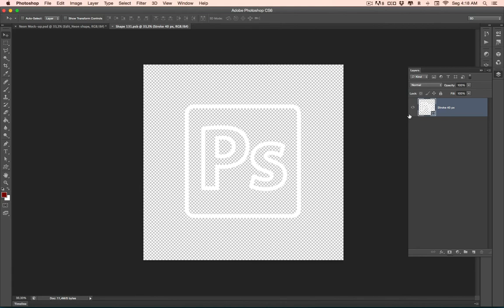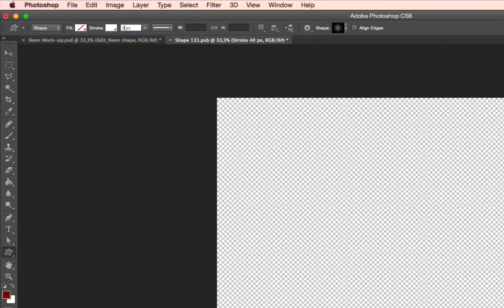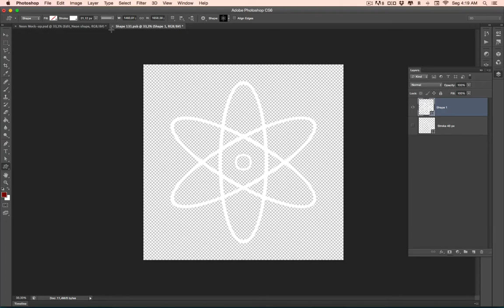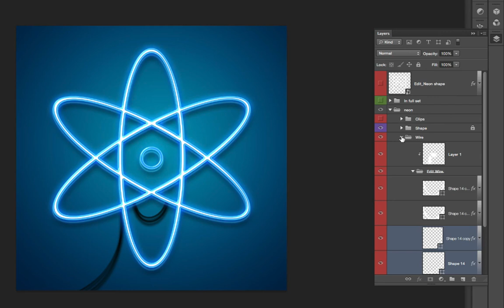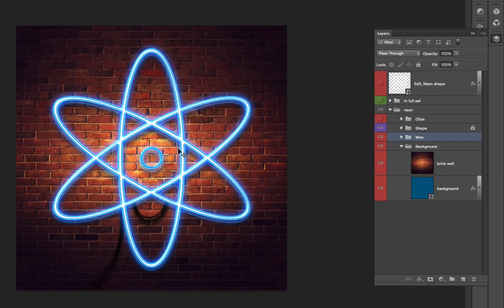Photoshop Download: Mockup de efeito Neon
Seja membro deste canal e ganhe benefícios:
💰 GOSTOU DESTE VÍDEO? ME AJUDE A MANTER O CANAL, DOE QUANTO QUISER - MEU PIX: No vídeo de hoje veremos como estilizar um mockup de efeito neon utilizando shapes diversos, o mockup possui dois backgrounds alternativos e pode ser alterado em questão de minutos, para baixar o arquivo basta clicar em um dos dois links abaixo